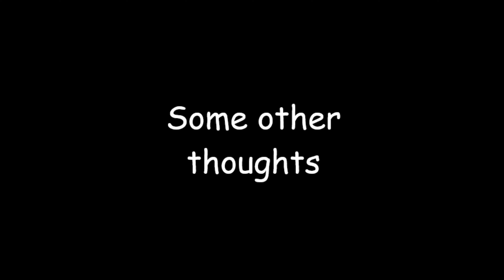That's Good TV: Boy Meets World Part 2 (The Ultimate Review)